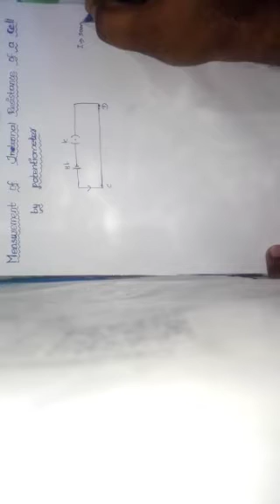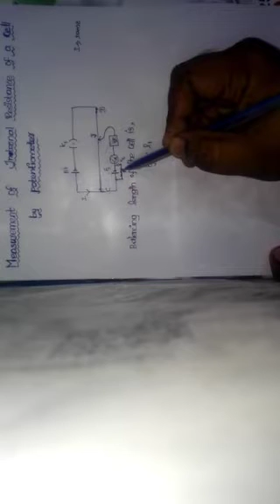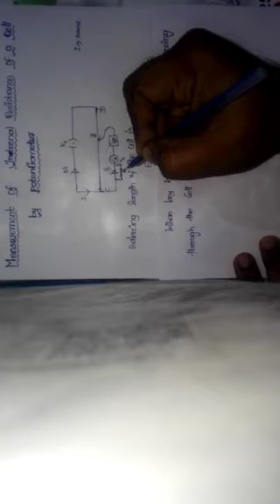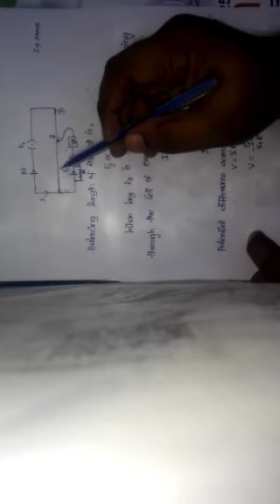UNIT-2 MEASUREMENT OF INTERNAL RESISTANCE OF A CELL BY POTENTIOMETER.UNIT-CURRENT ELECTRICITY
Important five marks